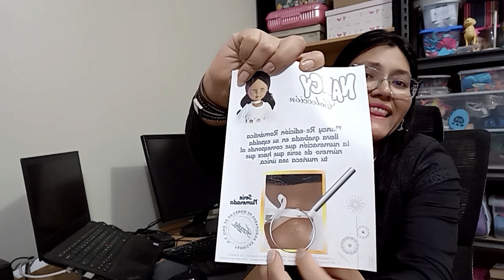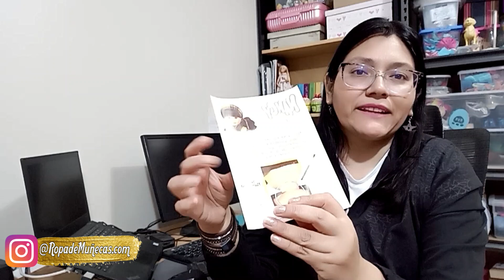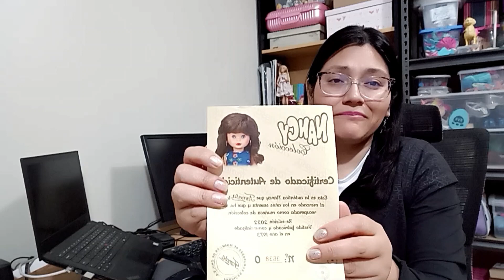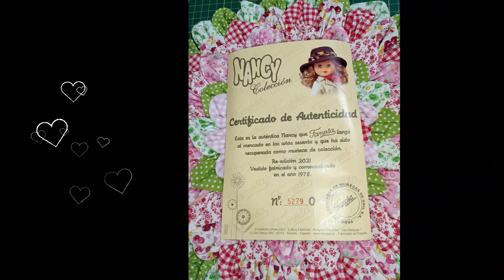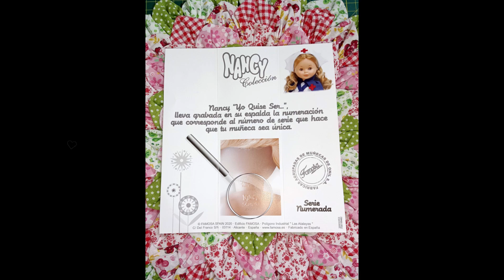Porqué las MUÑECAS NANCY son únicas???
✅ Si eres una persona que le apasiona la costura y deseas aprender más de Patronaje y Confección de Ropa para Muñecas

🔷Hola Amigos de RopadeMuñecas, el día de hoy hablaremos del porqué las muñecas Nancys de Famosas son únicas. Nancy forma también parte de mi colección personal. Son reediciones de muñecas que se produjeron en los 60s. Cada año la firma de Famosa lanza al mercado 3 reediciones, y ellas son especiales porque tienen un número de serie que hace que tu muñeca sea única y ese mismo número lo encontrarás en el certificado y grabada en alto relieve en la espalda de tu muñeca.

🔷Espero les guste este video y me acompañen en los próximos videos que tengo para ustedes.

Postea todas las fotos de tus trabajos y de tus muñecas en el Grupo que tenemos en Facebook

Saludos
Karina